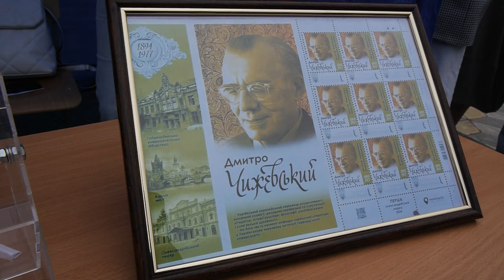Олександрія відзначила 278-у річницю з Дня заснування | CBN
Свій 278-й День народження Олександрія відзначила низкою благодійних заходів, що тривали кілька днів. Це фестивалі, змагання, концерти, конкурси. Головні учасники більшості з них – діти та активна молодь міста. Основні події відбулися у неділю у парку Шевченка.